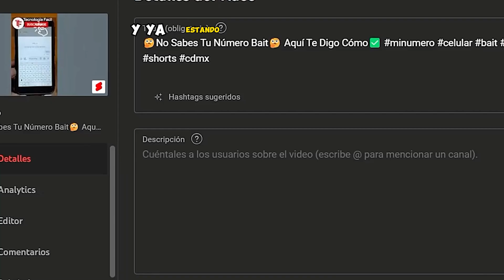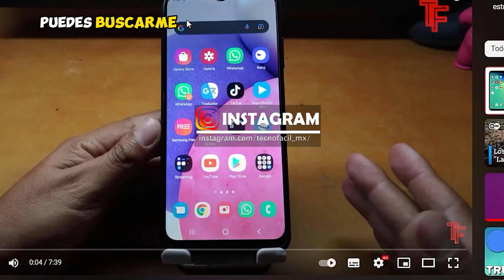👉Cómo Conectar un Short Con Un Video Largo en YouTube✅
Ahora YouTube, ya permite conectar tus shorts a videos largos, sin ser Remixes de los mismos!